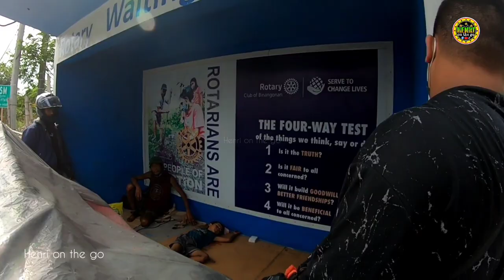Ang layo na ng nilakad nila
Isang Mag Anak ang naglalakad mula Cainta papuntang Siniloan Laguna habang tulak tulak ang kanilang kariton, kung saan abutan ng gabi doon marin sila matutulog. henrionthego spreadloveandkindness bekind TeamButeteNgLuzon  @edisonbuteteofficial5623   @boysardinastv5938   @jayguevarratv6554